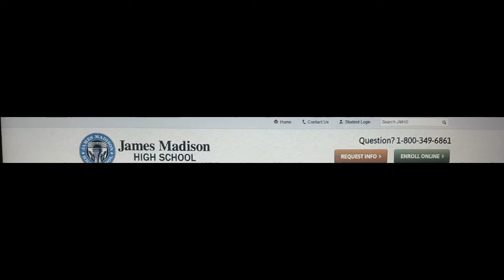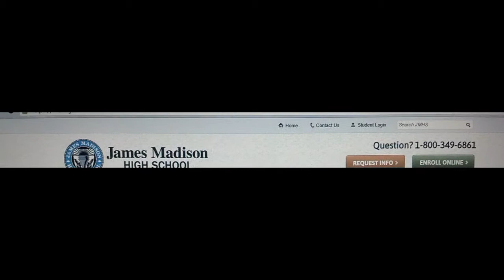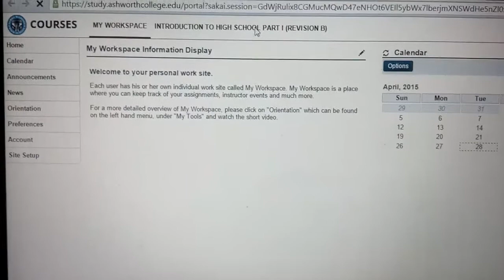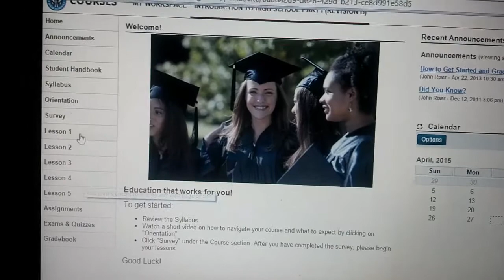No GED Get a high school diploma work at your own pace and time Payment options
I made this video to talk about getting a high school diploma and not settling for a GED ) You can have payment plans set up.  You can start off where you left in high school with transscripts.  If you are home schooled this ia a great option.  You work at you own pace and your own time which is what I love